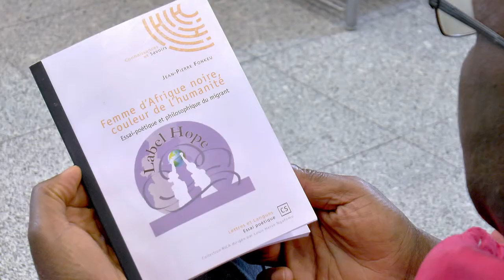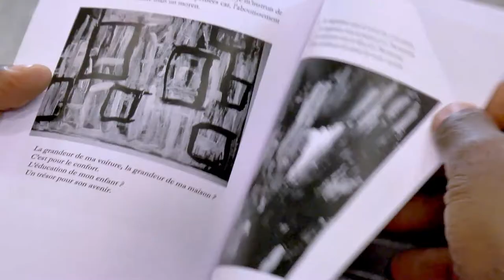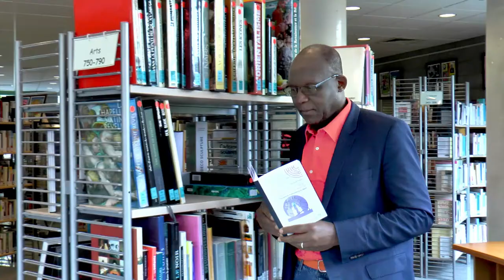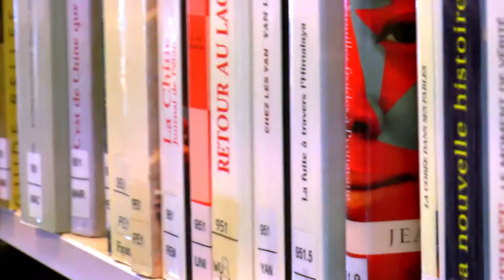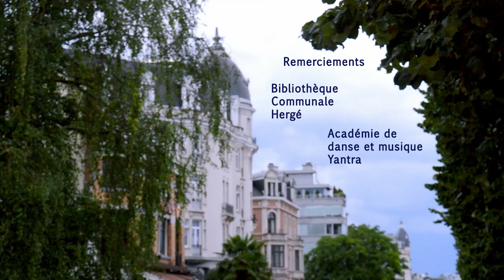Interview // Jean-Pierre Fonkeu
Interview Jean Pierre Fonkeu // Essayiste/Poète
Voice over // Magda Dimitriadis
Performance ETAM // Zam Ebale Martino
shooting/editing // Michele Ottoveggio/Cristina Ifrosa/Ifrò TV